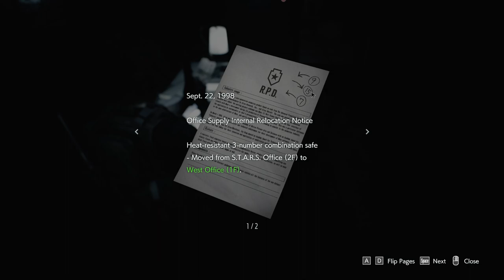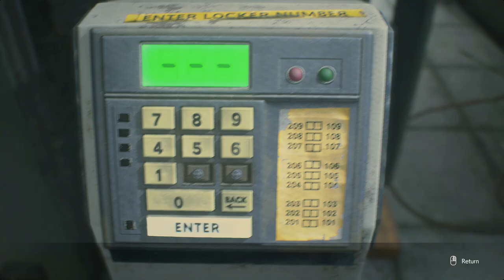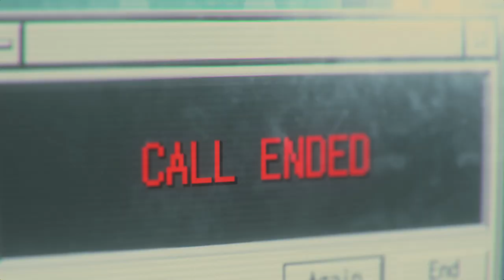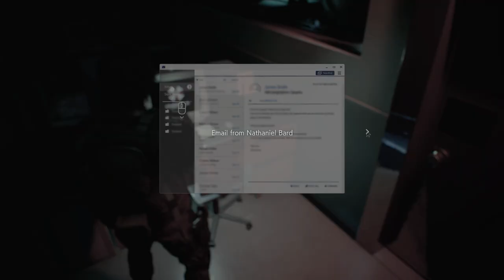Resident Evil 3 Remake || Story Gameplay || Part-4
GPU: GeForce GTX 1650
CPU: Intel(R) Core(TM) i5-9300H CPU @ 2.40GHz
Memory: 8 GB RAM (7.86 GB RAM usable)
Current resolution: 1920 x 1080, 120Hz
Operating system: Windows 10